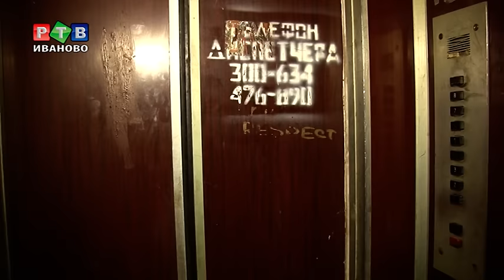Небезопасный лифт на Жарова